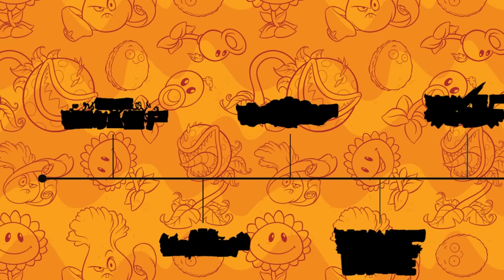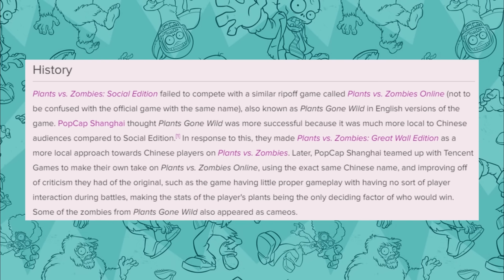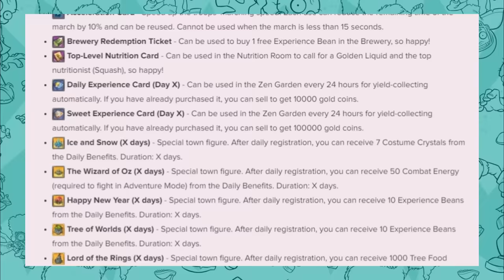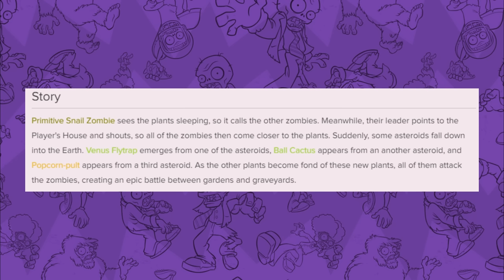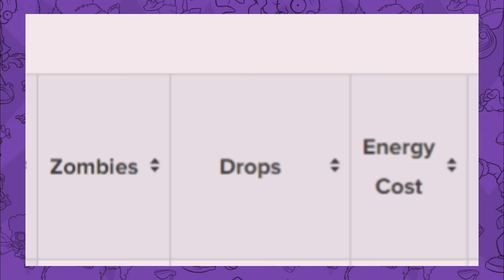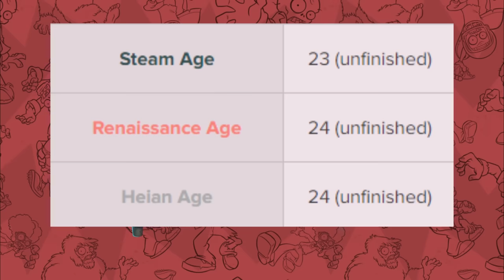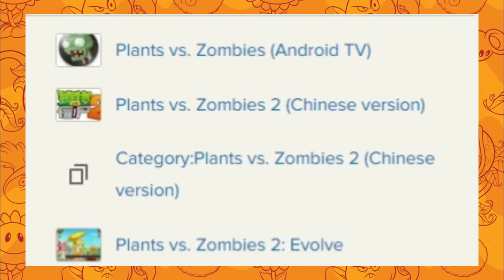A Deep Dive Into The Chinese PVZ Games...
Wow, this is a pretty big video. Yeah... it's not perfect, but I really hope you guys enjoy/enjoyed it!

First of all, here are the links to every channel / social media I took some footage from:

/ @dylans.channel (Top link because he's a Discord booster)

As I mentioned in the video, I also have the links to how you can get PVZ

And here's how you can mod the tower defense levels to make them (somewhat) functional again

The guy who has these tutorials on YT is @THEnicholasvancosky, and I recommend checking out his channel as well!

And finally, big, BIG thank you to all of you for the continued support of my channel! Seriously, I really appreciate everything you guys have helped me accomplish so far, and this video is a small thank you of sorts.

(Alright, now back to my usual description lol)

If you guys liked this video, be sure to like the video and share it to people you know!

I can’t wait to see you guys in my next video, and you’re all awesome! Thank you!

(Profile picture used in the thumbnail is made my @Hotlegs101_art, check out her Twitter

Time Stamps:

0:00 - Introduction
1:01 - PVZ: Social Edition
4:39 - PVZ: Great Wall Edition / JttW Edition
7:05 - PVZ: Endless Edition / Dragon Palace Edition
10:18 - PVZ: Online
18:29 - PVZ: All-Stars
23:03 - Chinese PVZ2
28:53 - PVZ: 3D
29:42 - Conclusion & Outro